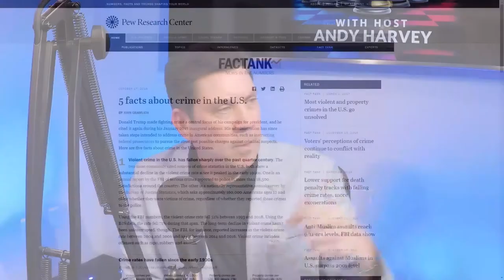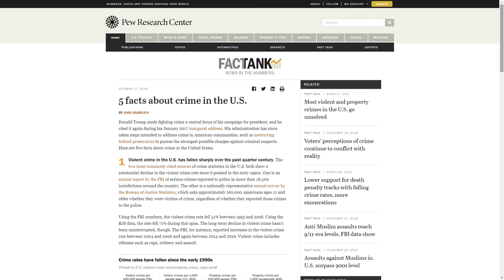Do the police actually prevent crime? | Excellence in Policing - Episode 2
Let me ask you a serious question, "Do you believe the police actually prevent crime?" Or I'll ask you this way, "Should the police take all of the credit or blame for crime in their cities?"

Our panel for this episode tackles this question head-on. For this topic, I wanted a mix of academia, practitioners, and a police beat reporter to dissect this from a few different angles. So, I invited Dr. Alex Piquero, a
University of Texas at Dallas Professor of Criminology.  Dr. Piquero also serves on the Dallas Mayor's Task Force on Crime and has a national profile for his expertise and insight. WFAA TV Investigative Reporter Tanya Eiserer has covered the Dallas Police Department and policing since 1996 and has a unique perspective on crime in the big city. Dan Carolla is a former Commander in the Dallas Police Department and now serves as the Chief of Police in Lake Dallas, a Dallas suburb. Chief Carolla has vast knowledge and experience in Operations so his insight is invaluable. Together, we had some very interesting dialogue about crime and whether or not the police prevent crime.

You will be surprised at some of the different views shared in this episode.